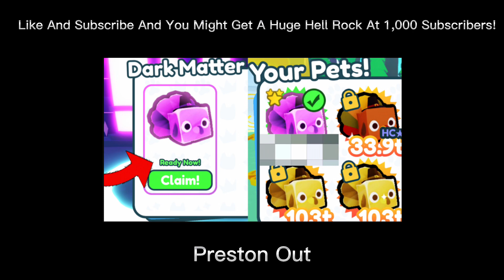👑 💪 PRESTON MAKES A *DARK MATTER TURKEY* AND ITS SUPER STRONG! 🦃